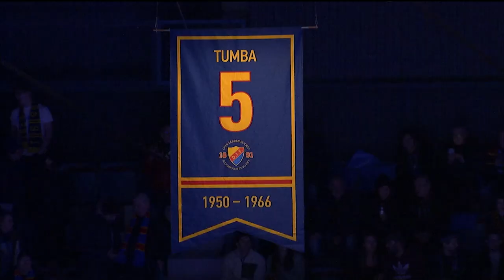1891prod | Djurgårdens IF - Somebody To Love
En hyllning till Djurgården Hockeys grundserie i HockeyAllsvenskan 2022/2023.